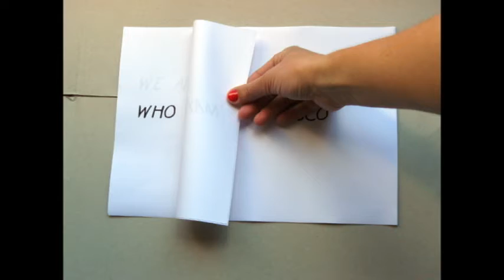Wooden Soldiers - Disco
Wooden Soldiers is a singer-songwriter duo from the Netherlands. 'Disco' is the first single available on youtube only.

Wooden Soldiers are:
Guitar, vocals, arrangement: Frank Wolff